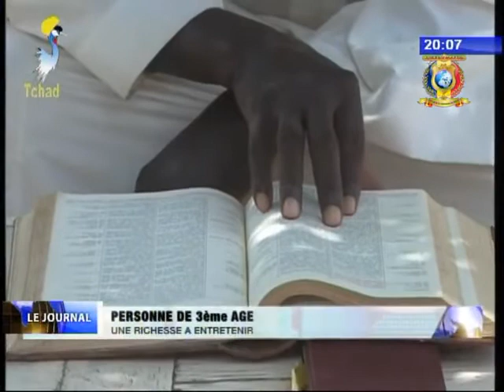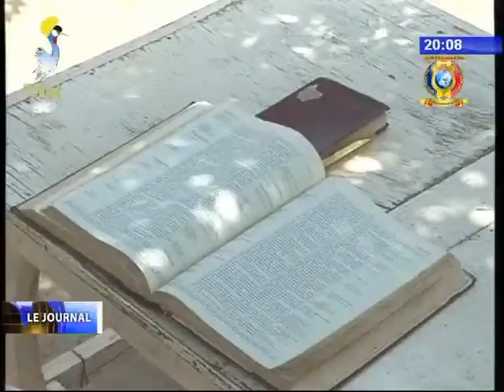INFOS TELE TCHAD DU 01 OCTOBRE 2017 - Journée internationale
Titres
1) JOURNEE INTERNATIONALE DES PERSONNES AGEES - Festivités au niveau national.
2) PERSONNE DE 3ème AGE - Une richesse a entretenir.
3) JOURNEE INTERNATIONALE DE L'HABITAT EDITION 2017 - Déclaration du Ministre de l'Amenagement du Territoire.